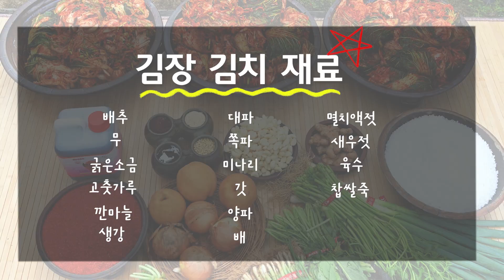대한민국식품명인 이하연 명인의 김치 황금레시피&보관법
우리 몸에 유익한 유산균이 김칫국물 1그램당 10억마리까지 들어있다고?
자랑스러운 세계 5대 건강식품 중 하나인
'우리나라의 [김치]'👩‍🍳

대한민국식품명인 이하연 김치명인과 함께해요~!
든든한 배추 20포기 김장김치 만들기

0:22 알면 THE 간단한 [김장김치 재료]🌶️
배추 20포기, 굵은소금 6kg, 대파, 쪽파, 미나리, 갓, 무, 고춧가루, 깐마늘, 생강, 양파, 배, 멸치액젓, (간)새우젓, (다시마)육수, 찹쌀죽

0:58 THE 맛있게 [김장김치 만드는 법]📝
1.배, 양파, 쪽파, 갓을 칼로 썰어 주세요.
2.미리 썰어둔 양파와 배를 믹서기에 넣고 갈아주세요.
3.채칼을 이용해 무를 썰어주고, 고춧가루를 조금 부어 섞어주세요.
4.무채를 한 쪽으로 밀어 넣고, 남은 고춧가루를 부어주세요.
5.다시마 육수를 부어서 농도를 맞춰주세요.
6.마늘, 생강, 새우젓, 액젓, 양파, 배를 넣어주세요.
7.미리 절인 배추에 김칫소를 넣어주면 끝~!

* tip : 배추의 겉잎🥬은 버리지 않고, 김치를 감싸는데 사용해주세요!
오래두고 먹을 김치일수록 THE 두껍게!📏

02:09 THE 아삭한 [김장김치 보관법] 알려주세요~🧐

오늘은 많은 분들이 가장 궁금해하시는
김장김치 20포기 양념의 황금레시피🥇부터
1년이 지나도 아삭아삭~한 김장김치 보관 꿀TIP🍯까지 알아보았는데요

올해도 영양가득한 우리 농수산물 x 김치명인의 황금레시피로
THE 맛있는 김장김치를 만들어보시길 바랄게요~!👏👏👏